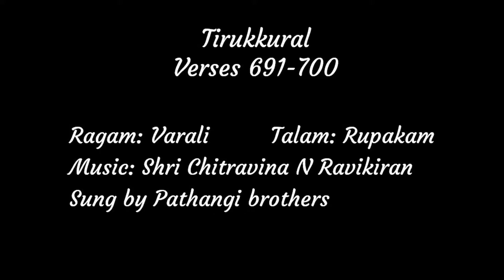Tirukkural | Adhikaram 70 | Varali | Pathangi Brothers | Tune: Chitravina N Ravikiran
Chitravina N Ravikiran set the entire 1330 Tirukkural couplets of the great philosopher Tiruvalluvar (4th-2nd Century BC) in a mind-boggling time of 16 hours in front of a live audience at the International Institute of Tamil Studies, Chennai, India between 12-14 Jan, 2016). He employed 169 ragas altogether for the 133 Adhikarams and used popular as well as rare & sophisticated talas. He was honoured by the Govt of Tamil Nadu for this monumental contribution.

The project was launched at the Cleveland Tyagaraja Festival on March 26, 2016, by violin legend Prof T N Krishnan and also premiered in India in July the same year.  Other eminent musicians including mrdangam maestro Prof Trichy Sankaran, leading Carnatic vocalists Sudha Raghunathan, Aruna Sairam, Neyveli Santhanagopalan, Nithyasree Mahadevan, 4-time Grammy Winning Western Frame drummer Glen Velez, Hindustani slide guitar exponent Pt Vishwa Mohan Bhatt & Rhythm vocalist Loire Cotler sent laudatory messages over video.

Hailed as "Mozart of India" (Wisconsin State Journal & Belgium TV) and known for his "Teasing precision & dazzling effects" (New York Times) and for "Taking Indian music to new audiences" (CNN), Ravikiran's maiden stage appearance was at age two. He presented vocal concerts from age 5 & chitravina concerts from 12.  He has composed over 1100 compositions in 5 languages, including dance, operatic & Orchestral pieces.

Ravikiran is the only composer to have composed a song on each one of the 108 Divya Deshams (in only 45 days), 72 Mela Raga Mala Krtis (in only 36 days), 35-Tala Set (in 28 days) and Dashavatara Mala Krtis (in 4 days).  His unique one off creations include 72-Mela Ragamalika Geetam, Pancha Gati Varnam, Dasha-Ranjani Tillana, Pancha Raga Pancha Tala Pancha Jati Malika Tillana, several types of Swarakshara songs including Schematic Swarakshara Krtis, to name a few. He has composed songs or ragas in honour of Buddha, Vyasa, Adi Shankara, Shri Ramanuja, Carnatic Music Trinity, Ludwig van Beethoven (Raga: Veetavanam), Ramana Maharshi, Mahatma Gandhi, Kanchi Paramacharya, M S Subbulakshmi, Pt Ravishankar, guru Chitravina Narasimhan and Indian Prime Minister Shri Narendra Modi (Raga: Narendra Modini).  He has also composed several socially inspirational pieces.